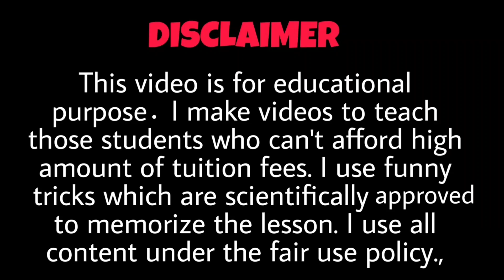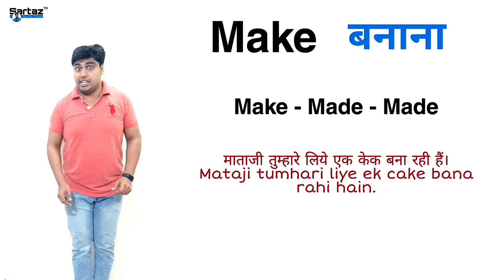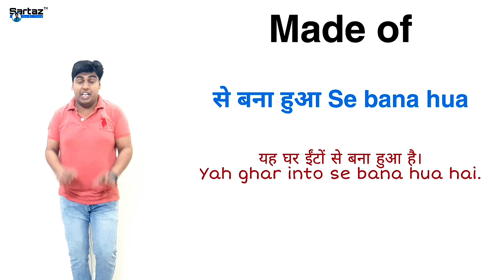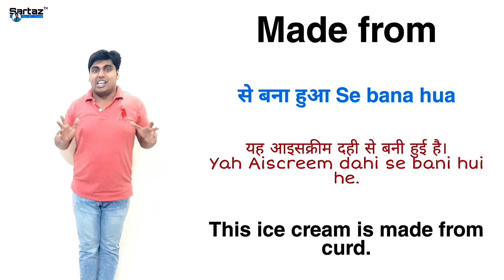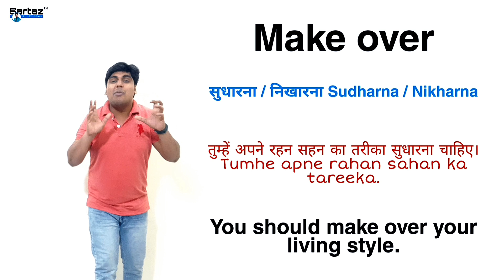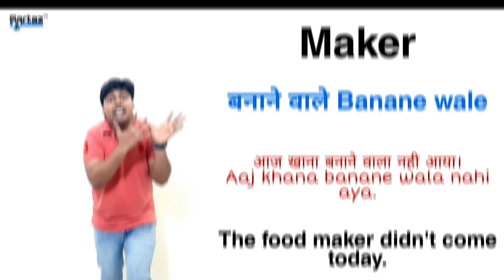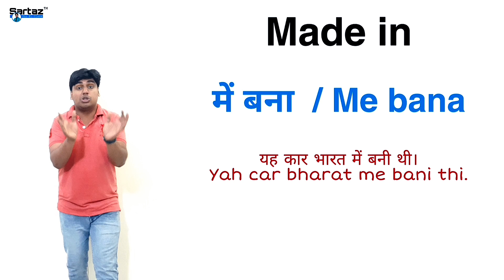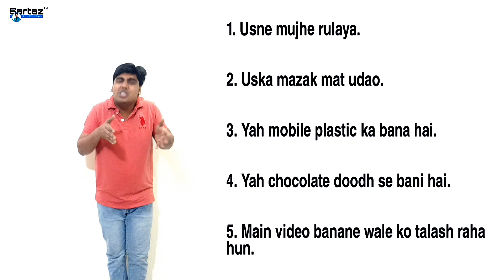Day 49 of 60 days Advance English Speaking Course in Hindi || Full use of Make in Hindi